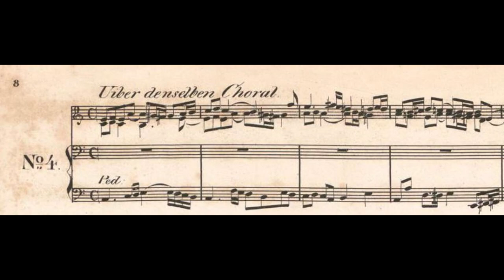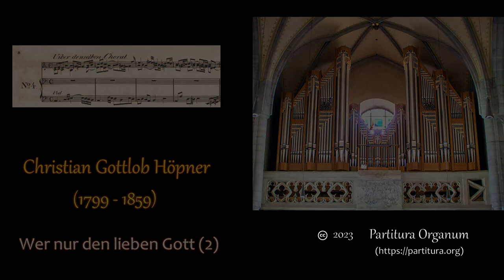Christian Gottlob Höpner, Wer nur den lieben Gott (2)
The second prelude to the melody of "Wer nur den lieben Gott lässt walten" from Höpner's opus 2 features the choral melody in the left hand. In this prelude the musical story surrounding the choral melody takes up an even larger role than in the first prelude. Höpner take almost one and a half minute to paint the mood of the choral before the choral melody enters. And after the choral melody has sounded, Höpner writes more than two minutes of music to bting the whole to a satisfying conclusion. I can only hope the rest of the choral preludes of Höpnber's opus 2 are as beautiful and intense as this one.

The recording was done with the sample set of the Eisenbach organ of the St. Bartholomäus church in Friesach by Piotr Grabowski